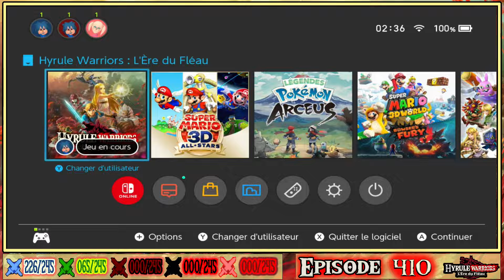Hyrule Warriors: L'Ère Du Fléau - REPRISE D'AKKALA EN NORMAL (4) - [#410]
Hyrule Warriors: Age Of Calamity - AKKALA TOWER (Part 4) - [#410]

$ [163 ABONNÉS]
$ - LE 02 AUGUEST 2022 A 12H00